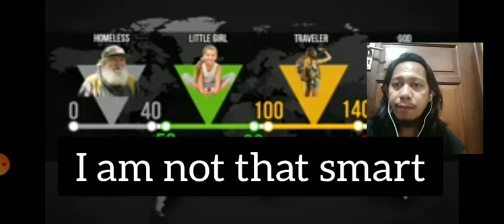QUIZ TIME : MAPS (COUNTRIES)